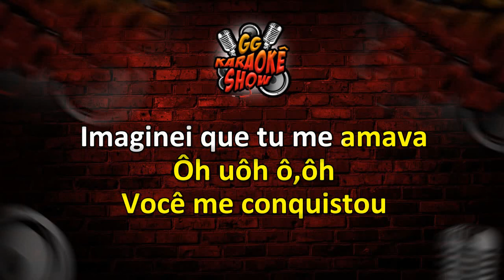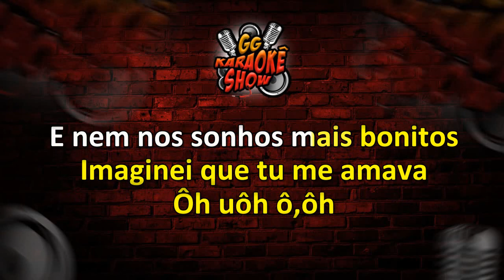Você me Conquistou - Karaokê/ André dos Teclados